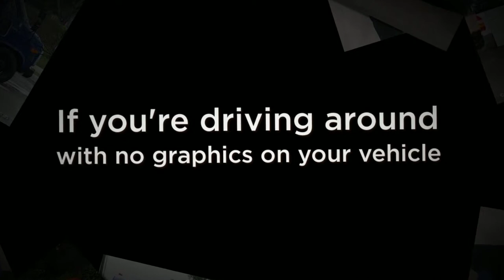Make an Impression with Vehicle Wraps in Pompano Beach | AdGraphics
If you’re driving around with no graphics on your vehicle, you’re wasting advertising space! Vehicle wraps maximize your exposure and attract new customers. Our wraps are high resolution prints sure to get the attention of your customers. We offer the perfect combination of high impact advertising with low impact on your budget. Our wraps are printed on 3M Vinyl with 3M Inks and 3M Laminates, which ensures the highest quality in color and durability. In fact, our graphics are warranted for 7 years! If you want your vehicle to stand out with custom wraps, give us a call today!